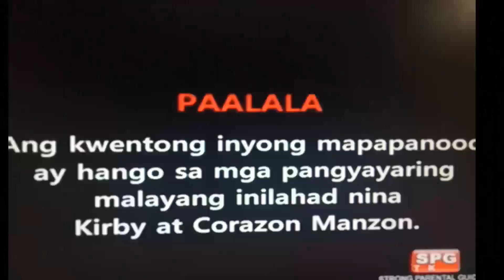Maalaala mo kaya/Kadena/Never give up Full episode Story August 24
Ang ina ang Ilaw ng tahanan kahit ano PA ang Unos na dumating dapat wag natin iiwan ang ating ina.
Love
Alencass